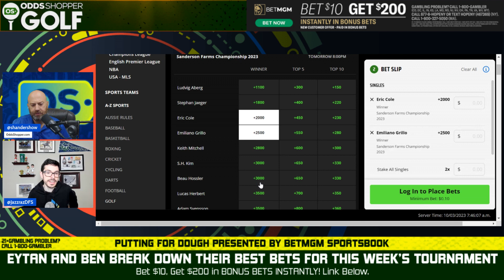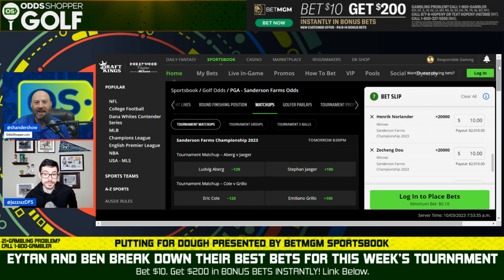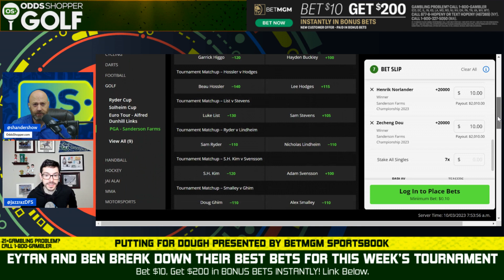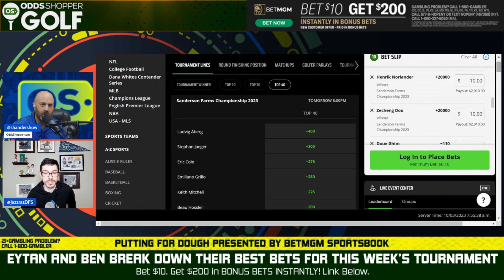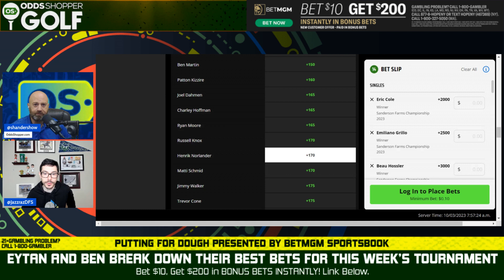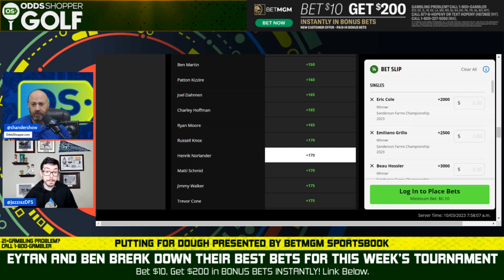Sanderson Farms Championship Golf Picks This Week (Expert PGA Tour Predictions) | Putting For Dough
Sanderson Farms Golf predictions, picks and expert golf bets from Ben Rasa and Eytan Shander. Check out all of their favorite golf betting picks and predictions for the Sanderson Farms Championshp!

⛳Best Golf Bets This Week⛳

0:00 Best Golf Bets This Week
3:00 Sanderson Farms Championship Preview
5:00 Top Plays
8:00 Mid-Range
12:00 Long Shots